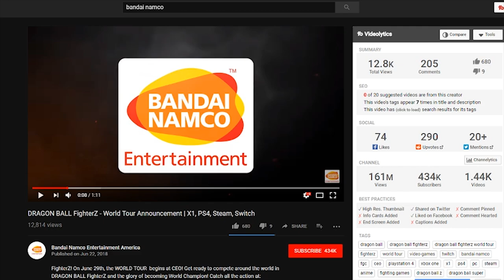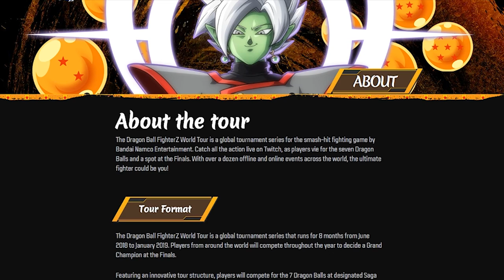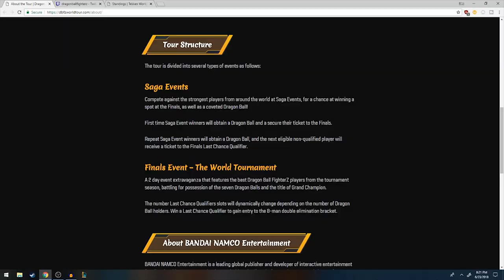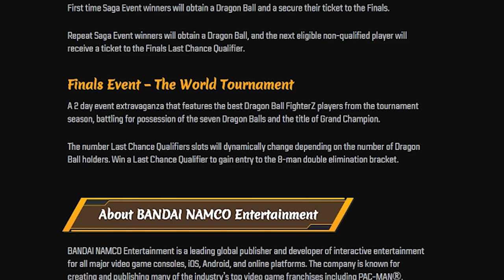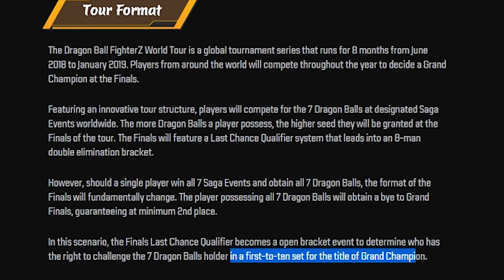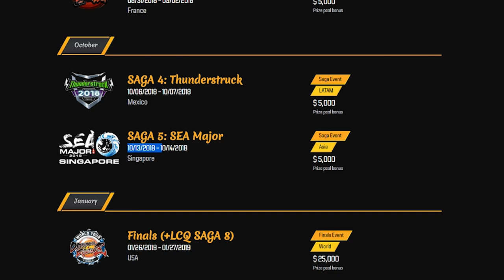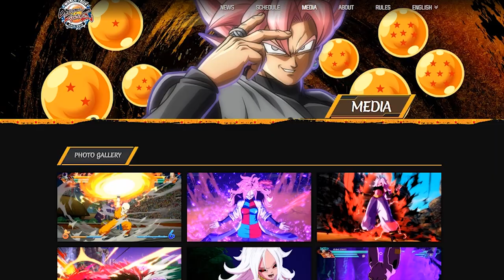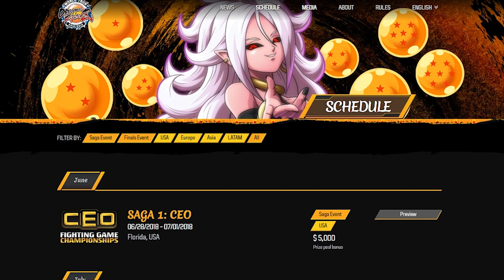Everything We Know About The Dragonball FighterZ World Tour!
The Dragonball FighterZ World Tour has been announced and more details have been made available to the public so its time tio break it all down into one easy to watch video!